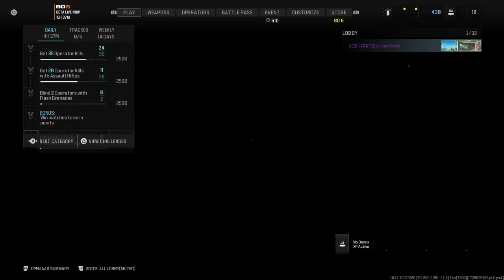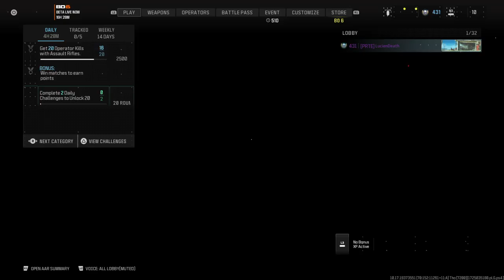Call of Duty®_20240903175242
No context just browse through to find nice kill footage